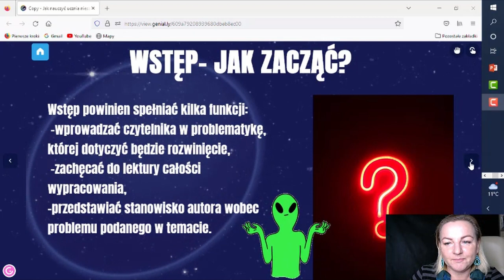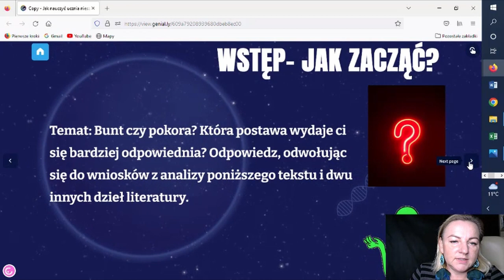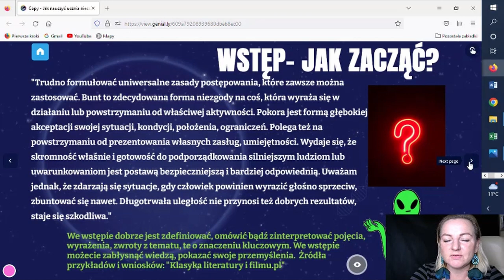Kursy przygotowawcze dla maturzystów - lekcja przykładowa z polskiego - Katarzyna Włodkowska